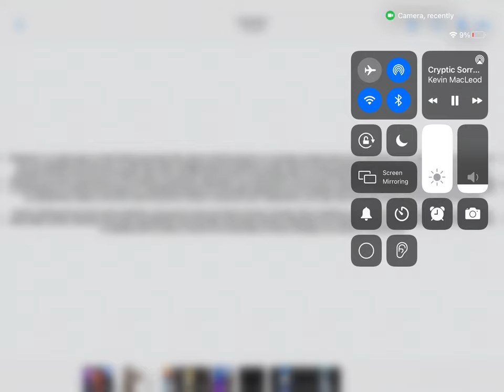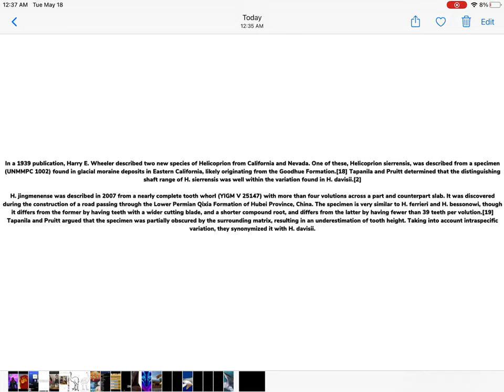Whorl shark | facts and photos